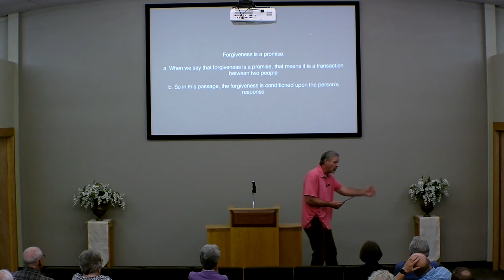Goodland church of Christ Sermon 4 10 2022